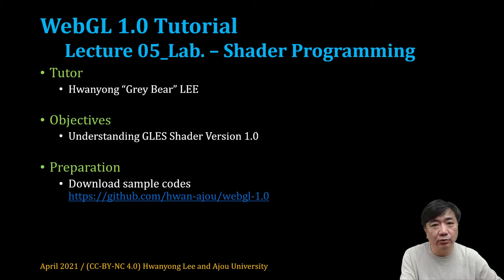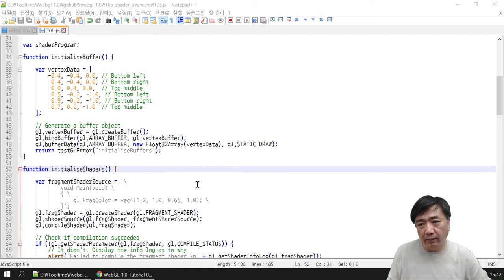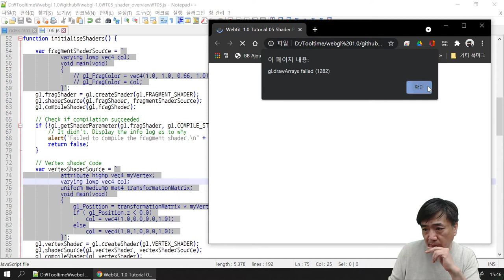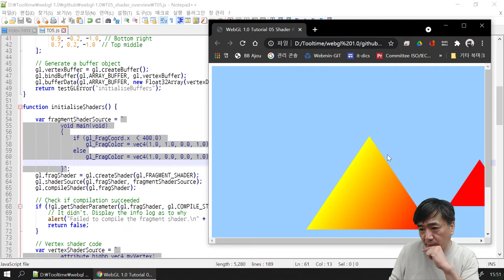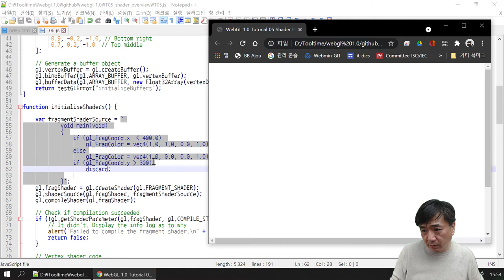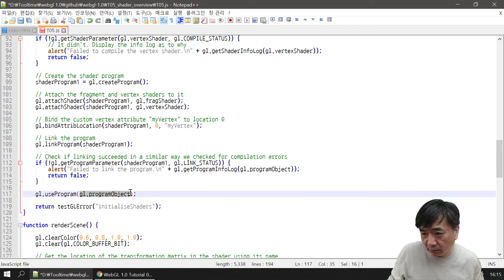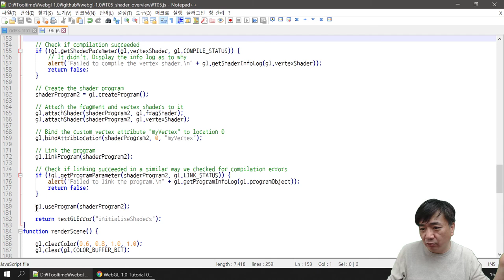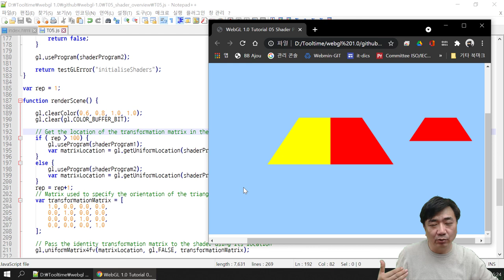[SWTT] WebGL1.0 Tutorial 05_Lab - Shading Language (한국어,실습)